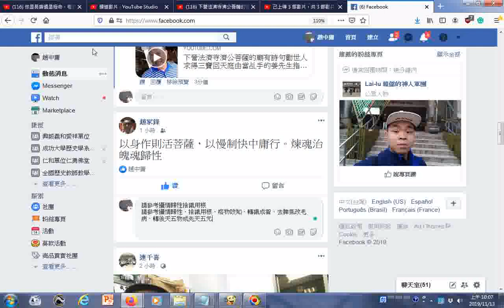請參考攝情歸性、捨識用根、格物致知、轉識成智、去脾氣改毛病、轉後天五物成先天五元